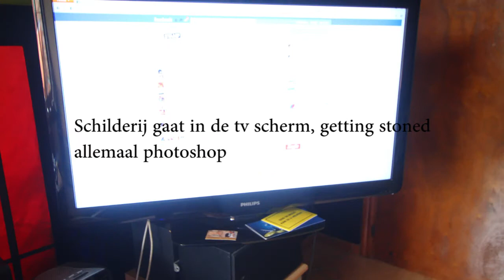Stopmotion Alexander Godts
Dit is mijn aller eerste versie. Gewoon om te zien hoe je het al vind, en te laten zien dat ik er zeker mee bezig ben. Synchronisatie van beeld-muziek is niet perfect (zie je op het einde), Maar muziek gaat er ook af. Gewoon qua opvuling erbij gezet. U moest u maar eens vervelen! :p